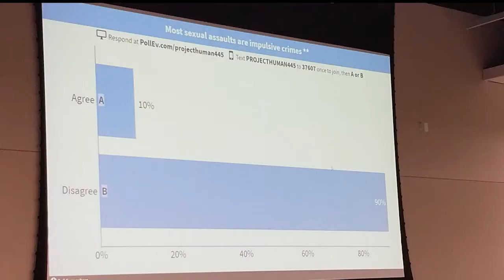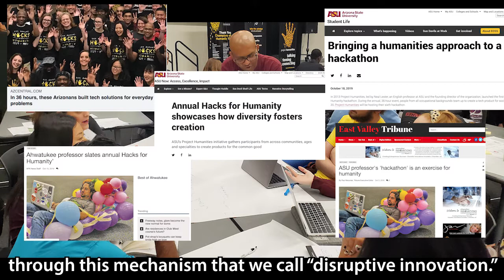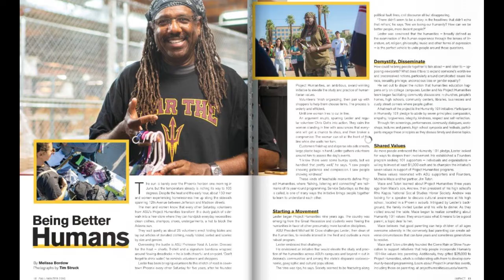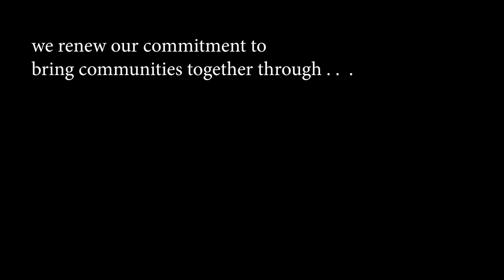Project Humanities 2019 Year in Review [FULL VIDEO]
Special thanks to our supporters for an incredible 2019. We Look forward to an even better 2020.